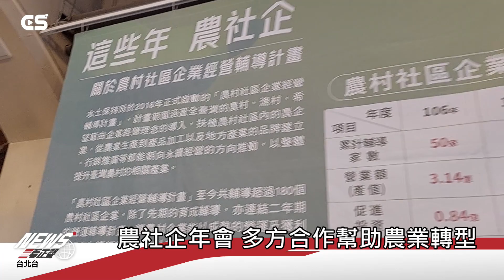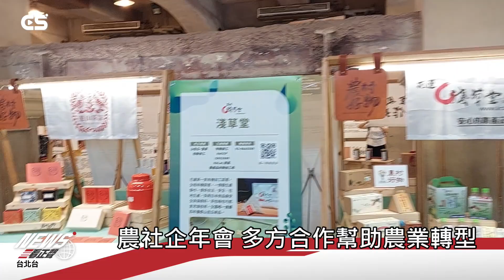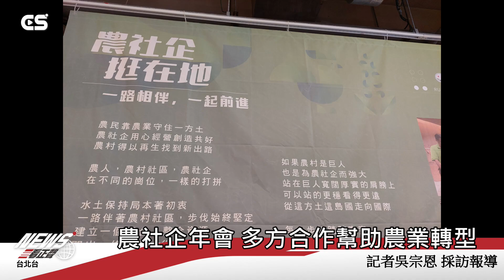【CSNEWS】農社企年會暨成果發表會 邀民眾一同挺在地農業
新北市水土保持局在10月份特別舉辦「2022農社企年會暨成果發表會」，
並邀請合作企業分享在農業科技轉型上參與的過程及結果。
年會中為了可以讓社會大眾了解水保局及數位發展部合作過程中的成效，
數位產業署署長也分享政府在當今農業科技轉型領域上擔任的重要角色。